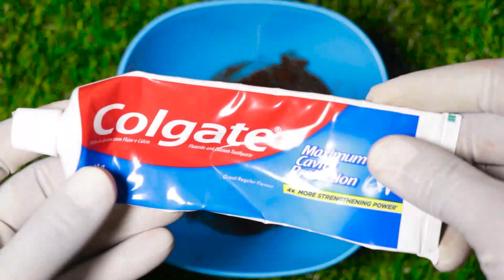Cloves mix Colgate and Garlic simple Recipe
IMPORTANT! The information provided on this channel and its videos is for general educational purposes only (Educational Content) and is not a substitute for professional medical advice or treatment for specific medical condition. You should not use this information to diagnose or treat a health problem or disease without consulting a physician. The simple remedies we share with our viewers is based on our experience and lifestyle, Make sure to discuss with your professional consultant in case you need.